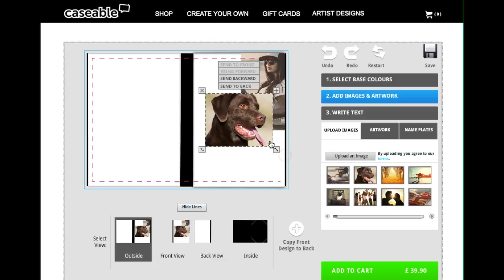Up close and caseable: Design your own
Design your own iPad Case that showcases your personality.